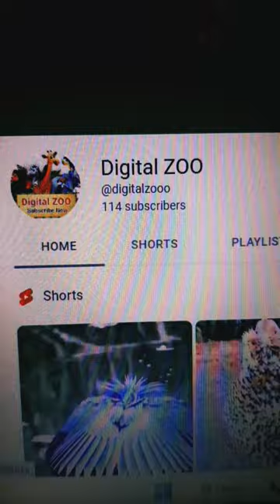Lion cute baby |Giraffe |Monkey|Elephant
Lion baby video animal video Giraffe 🦒 Monkey 🐒 Elephants 🐘

For the first time we see this amazing video about lion Baby . Their sounds and beauty.